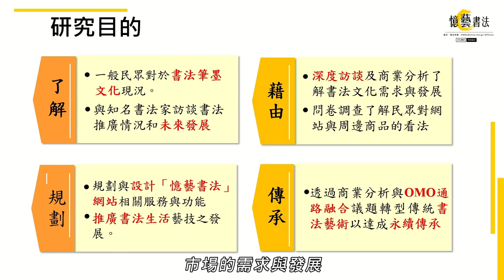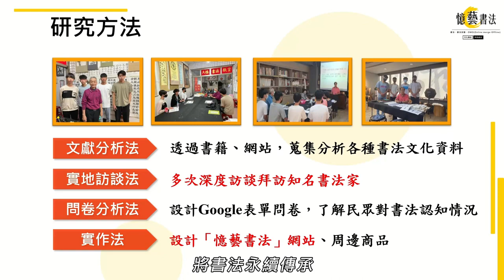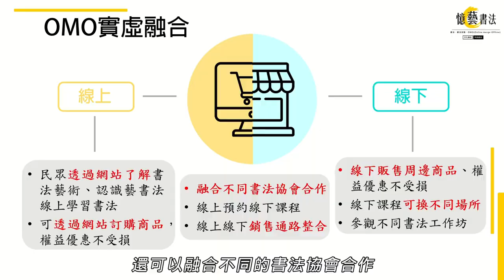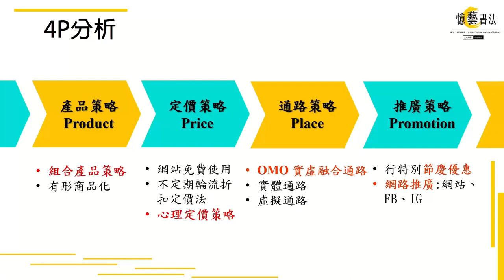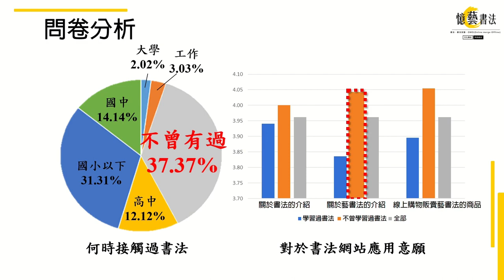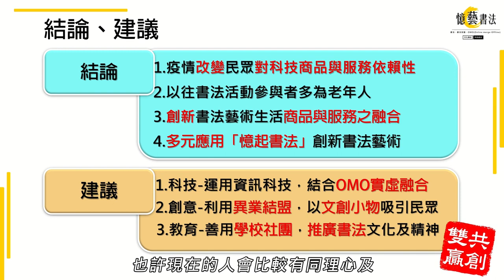112年專題實作及創意競賽決賽【商業與管理群】專題組佳作：憶起書法，藝起流傳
得獎獎項：【商業與管理群－專題組－佳作】
參賽學校：高雄市私立復華高級中學
作品名稱：憶起書法，藝起流傳
指導老師：蔡○君
參賽學生：李○毅(電子商務科)、陳○佑(資料處理科)、蔡○喬(資料處理科)、楊○凱(資料處理科)